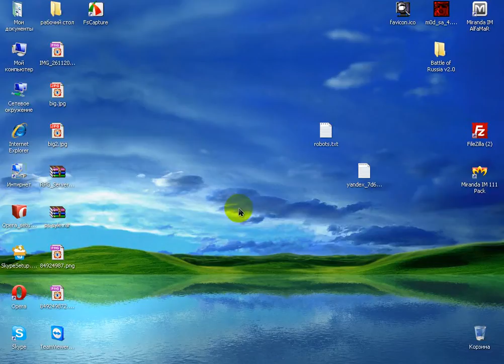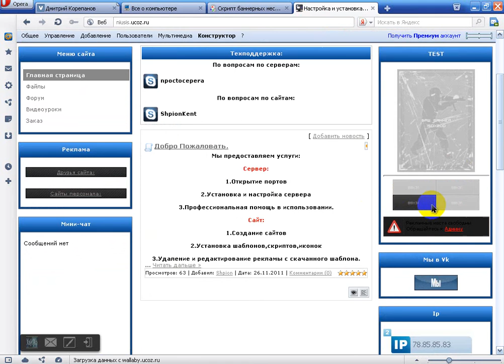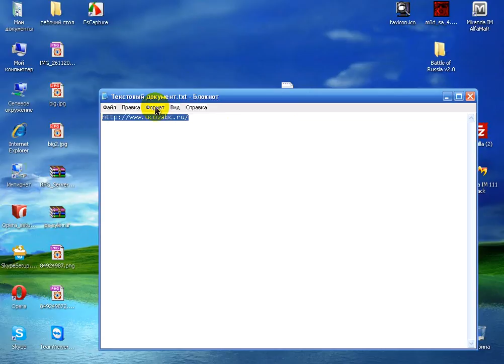Как установить скрипт на ucoz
Мой скайп ShpionKent